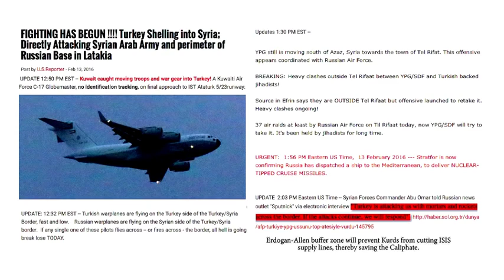You're Coming Home, My Bride